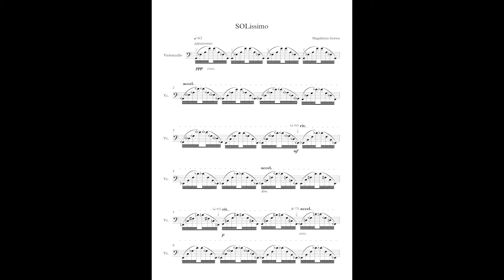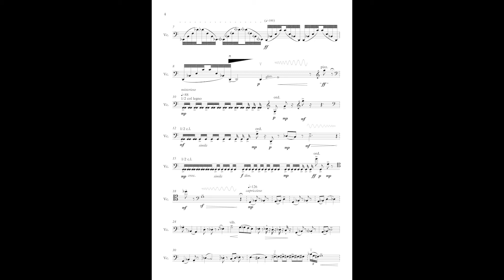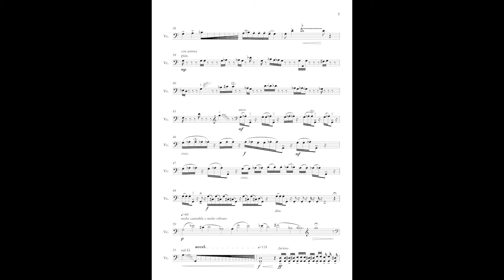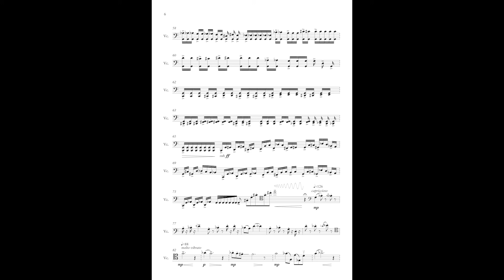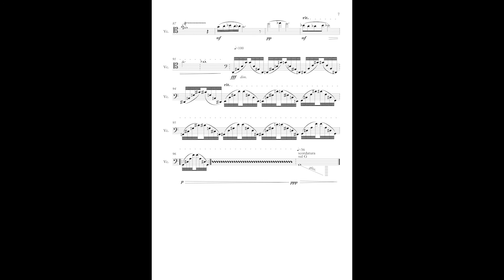Magdalena Gorwa - SOLissimo (2018) for solo cello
Synthetis Summer Courses in Radziejowice, Poland.
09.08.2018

The title "SOLissimo" is fun with the words SOL. Performer or rather SOLoist plays SOLo. Every part is based on the pitch SOL. The SOL is in the center. It Is the most important pitch in this piece. The composition has been thought out so that SOLoist can show the full range of its skills. That is the reason why this piece is a little kind of hotchpotch.